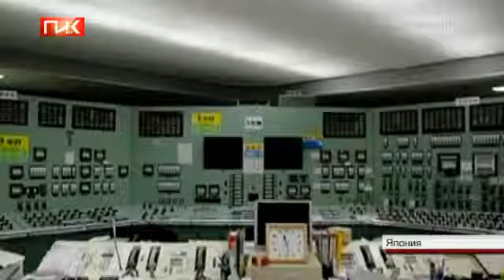Трагедия в Нагасаки - 67 лет спустя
67 лет со дня одной из самых страшных трагедий в истории человечества.

В Нагасаки вспоминают жертв ядерной бомбардировки 1945-го года.

Сегодня японское правительство призывает мир не только к  разоружению, но и к переходу на возобновляемые источники энергии.